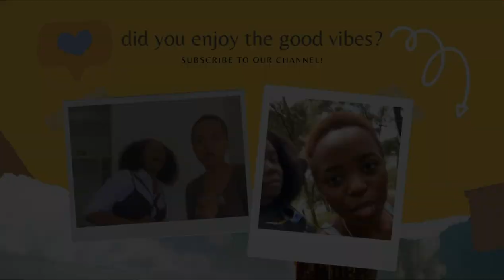Are Traditional Teachings Outdated?? || Aunty Chats || Channel Yellow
Hey friends💗
  Here we are-once again with another aunty CHAT! I am pretty sure we have all had questions about African traditional teachings, especially when it comes to marriage-we had some too! So we put our aunty Foster on the spot once again!
You need to watch this-Press play and enjoy!

Sending you positive vibes✨